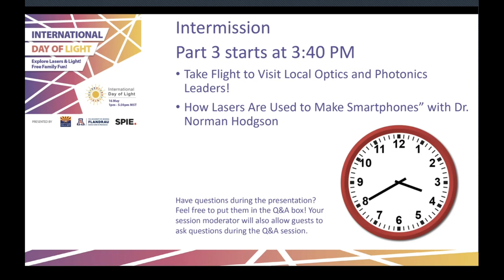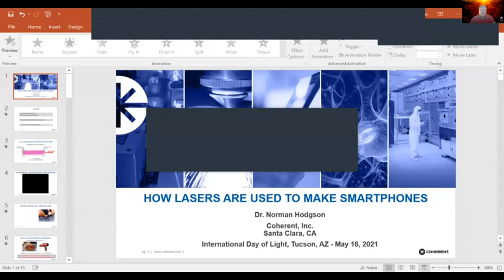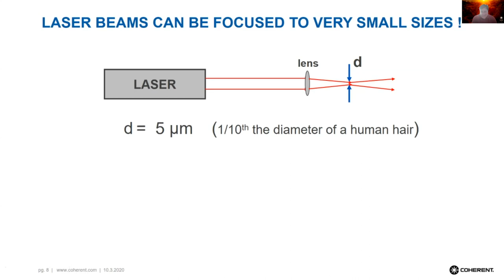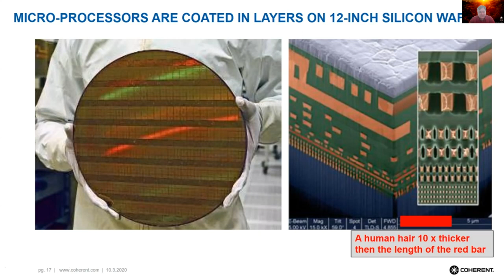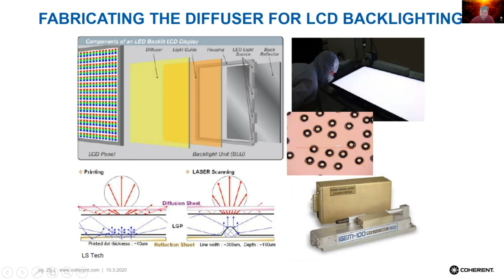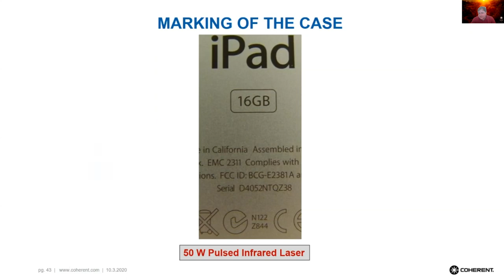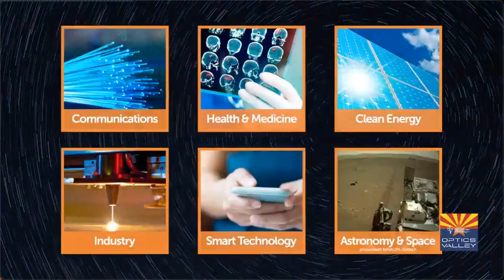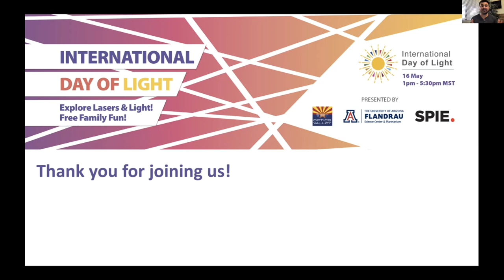International Day of Light for Teens & Parents Session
Learn about more of Arizona’s world leaders in optics and photonics with Zach Yentzer. Next, Lukas Gruber with Leonardo moderates a live presentation and Q&A with a world-renowned laser expert to learn how light and lasers are part of our daily life.

How Lasers Are Used to Make Smartphones with Dr. Norman Hodgson.